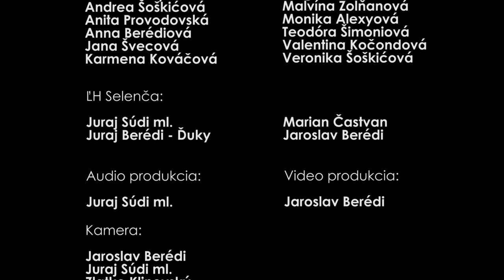Dievčenská spevácka skupina a ĽH Selenča - Mám pred domom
Spieva: Dievčenská spevácka skupina kultúrno-umeleckéo spolku Jána Kollára zo Selenče.
Hrá: ĽH Selenča
Február, 2021

Umelecký vedúci: Jaroslav Berédi

KUS Jána Kollára
Selenča